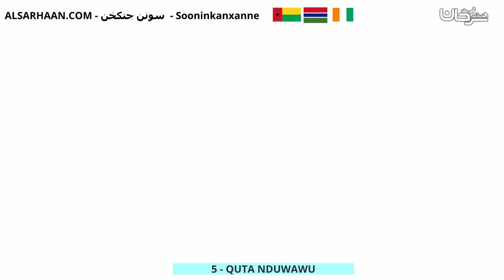5 QUTA NDUWAWU